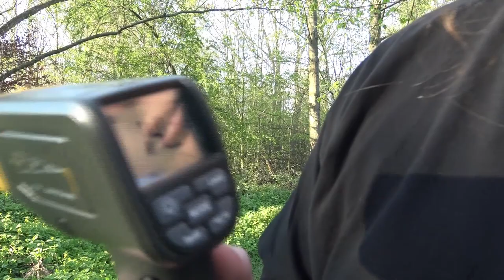Parapsychologische Geräte [008] - IR-Thermometer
Diesmal stellen wir euch das Infrarot-Thermometer, kurz IR-Thermometer oder auch Laserthermometer genannt, vor.
Dieses dient, wie auch das Humiditymeter, der Temperaturmessung.

Basierend auf der Energiethese, nach welcher Spuk mit Energieumwandlung einhergeht die sich entsprechend messen lässt, wird bei Phänomenen Energie aus der Umgebung in jene für den Spuk umgewandelt - so auch thermische Energie in Form der Umgebungswärme die abnimmt - und dies lässt sich mit Thermometern messen.

Was ist nun der Unterschied zum Humiditymeter?

Humiditymeter:
-Misst Raumtemperatur und Luftfeuchte
-Relativ langsam: Je nach Luftfeuchte 1 - 5 Minuten für genaue Messung

IR-Thermometer:
-Misst nur Oberflächentemperatur - keine Messung im Raum möglich
-Sehr schnell und präzise, Ergebnis in weniger als 1 Sekunde